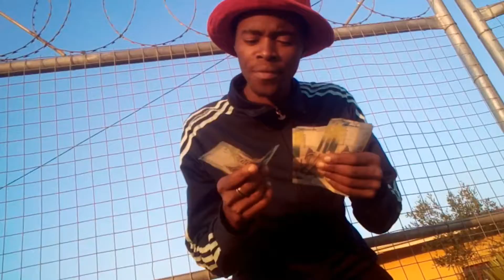Ma Squad by TSD_TonyM & Nkosana_ZA Official Hip Hop Trap Music Video from Kings & Heroes E.P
The Kings & Heroes E.P is currently doing well as Ma Squad by TSD & Nkosana_ZA just dropped this HipHopTrap OfficialMusicVideo @NebulaNationMedia